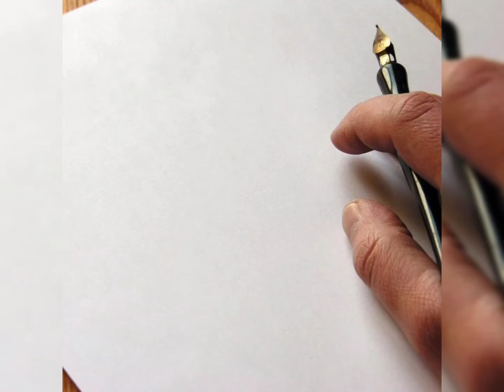beautiful Life experience